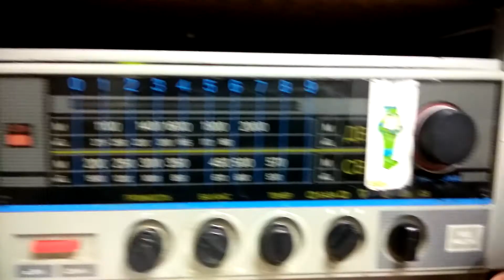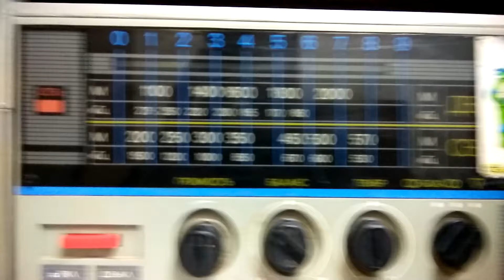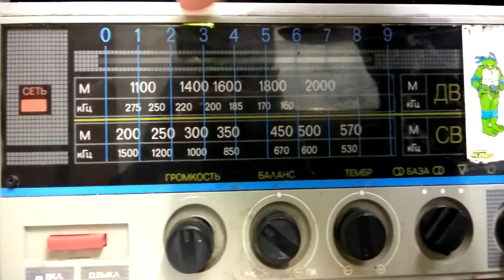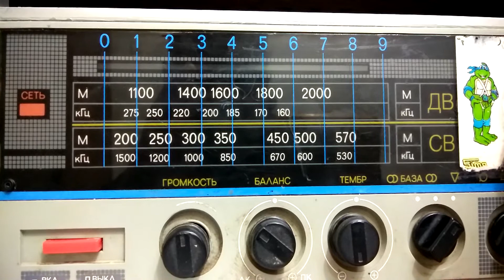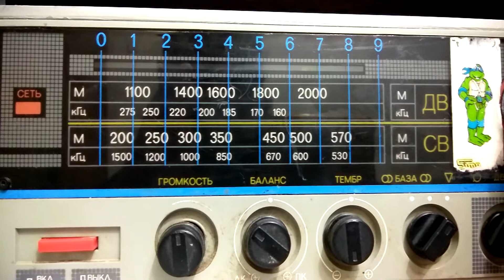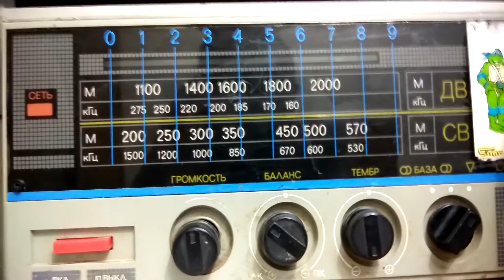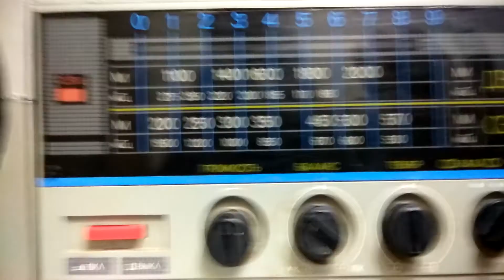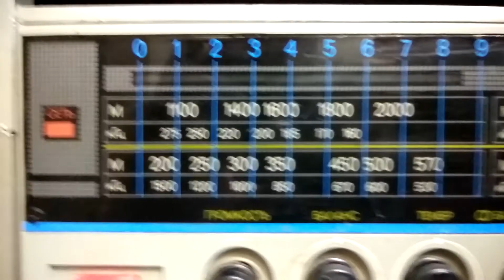LW & MW Moldova 20:10. 19.02.2021. Vega 301S. (2)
Вечером  на наружную антенну .